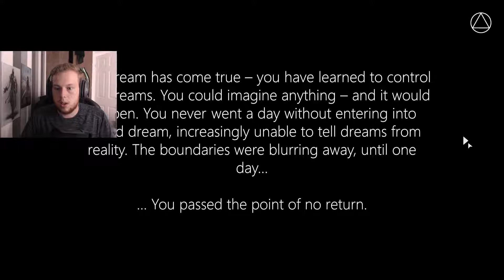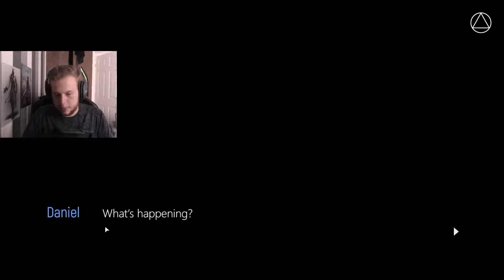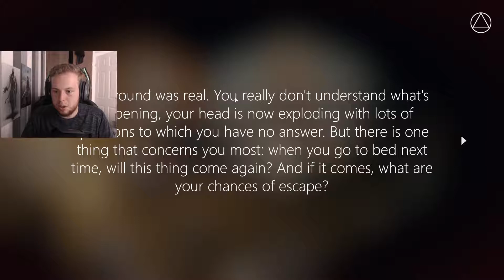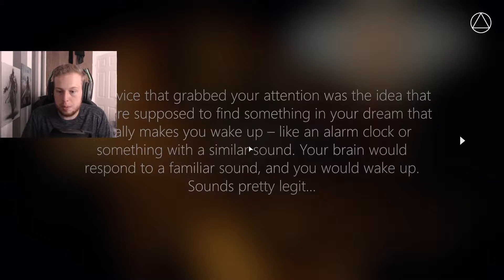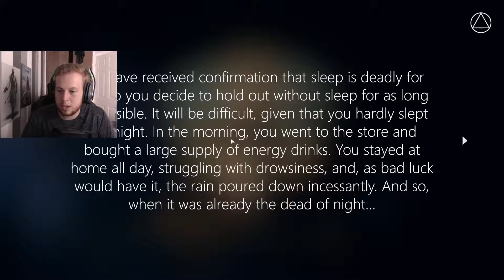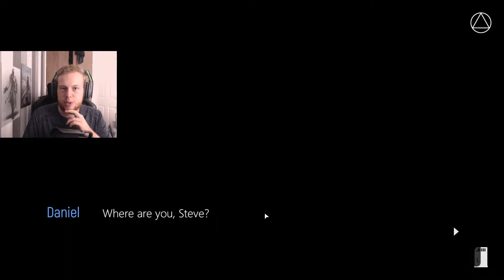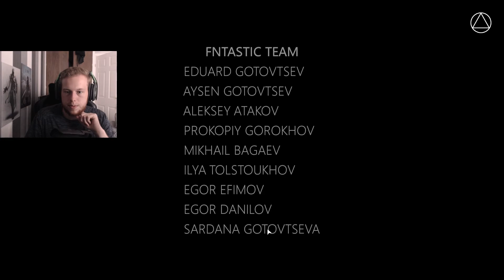Radiant One: Complete PlayThrough!!!